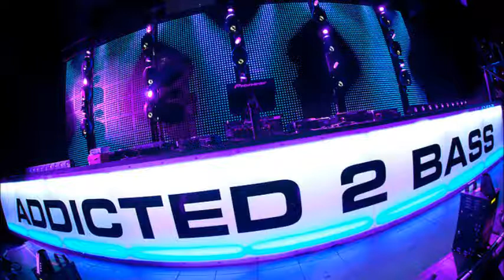Analyzerz ft. Anthology & Cy-rus - Pussyclub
Jumpstyle Tekstyle